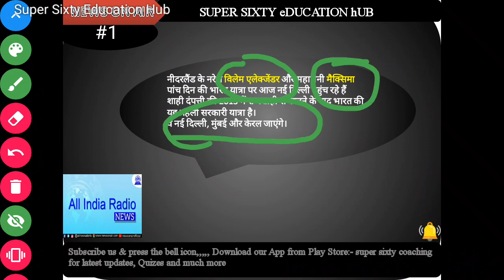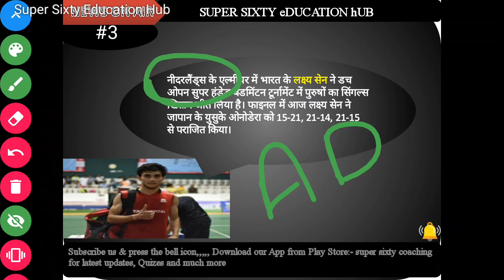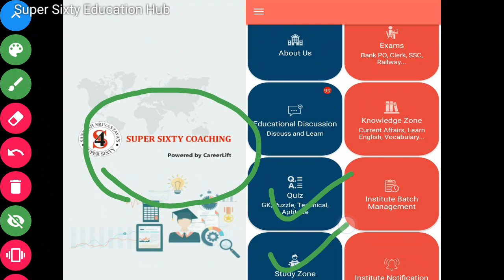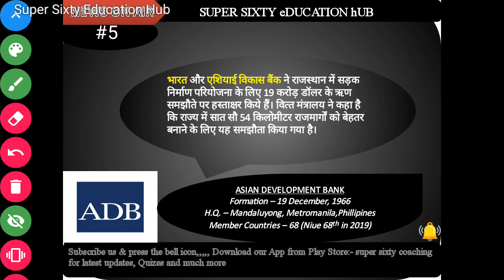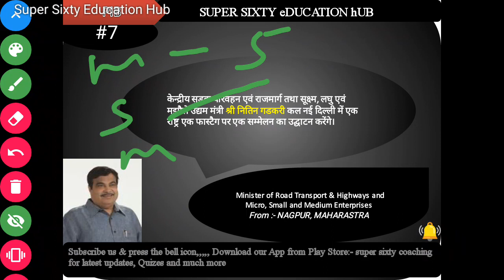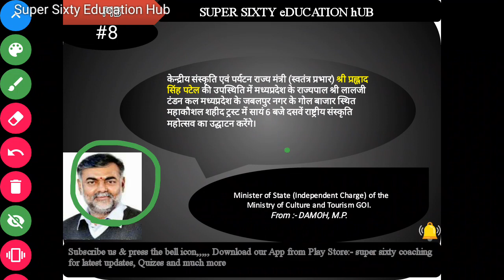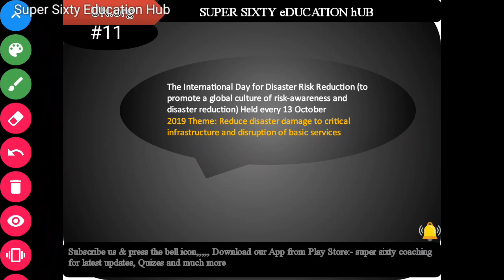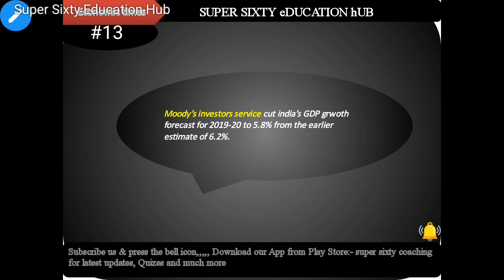Current Affairs (to the point) 14 OCT. 2019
Current Affairs (to the point) 14 OCT. 2019 for all upcoming one day exams. It can strengthen your GK portion or helpful for you to score elegant marks in GS section.